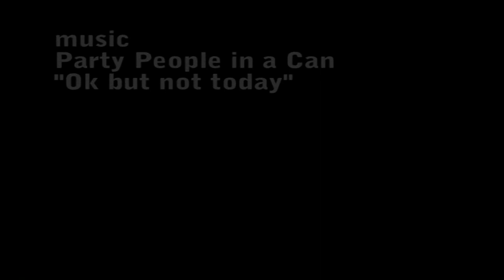[HD] MTB trail Ride on creek Saussbach - Waldkirchen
Published on Jul 30, 2012 by moabcz

Two young WTB riders on Saussbach bike trail.